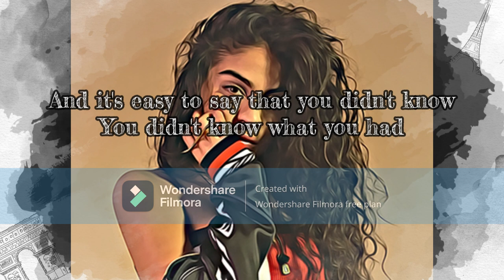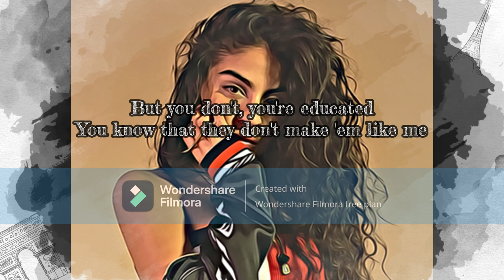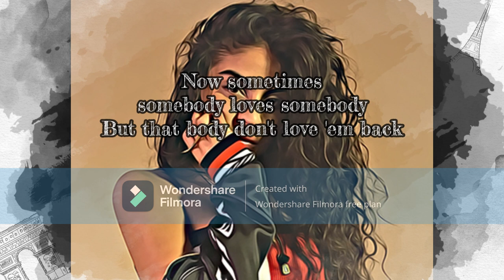Jessie Reyez Ft 6lack Forever (Lyrics)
Smash that Notification button for new content(s) that comes out!

Lyrics
Ooh, somebody
Ooh, somebody
Ooh, somebody
Ooh, somebody
Passwords, that means you love me, I can give you what you ask for
Say you need a shooter, I can do it from the half-court
I can change your life up, painting murals on your passport (Louie)
Future kids all on the dashboard
Ooh
I like every flaw I see in you
This is all new
But I hope I got what you need too
(I hope I got what you need)
'Cause sometimes somebody loves somebody
But that body don't love 'em back
And it's easy to say that you didn't know
You didn't know what you had
But you don't, you're educated
You know that they don't make 'em like me
Anymore
So you pull me in close and say
Stay
Forever
(I think you should put your bag down, you should never leave)
Baby, you should stay forever
Forever
Forever
Forever
Passwords, passports, I'ma have to treat you like a landlord
I want you to stay, save the moment, gotta put it on the camcorder
She a all-star, pornstar, throw it up and catch it off the backboard
I'ma give you everything that you ask for
Like you kick down the door on some task force shit
Credit card numbers, four digit pin, social security
You could be happy, you should be happy, long as you here with me
They could never get between us
Said we would never ever leave us
That was a while ago
Now sometimes somebody loves somebody
Anymore
Stay
Forever
Yeah baby, you should stay forever
Baby, you should stay forever, ah-ah-ah-ah (think you should stay)
Forever
Forever
Forever

Songwriters: Danny McKinnon / David Pimentel / Jessie Reyez / Richardo Valentine